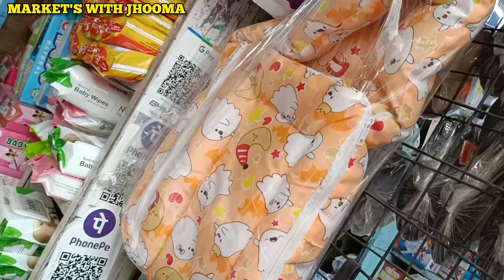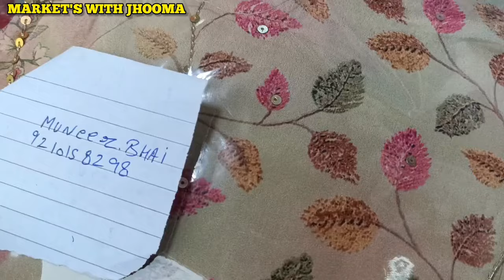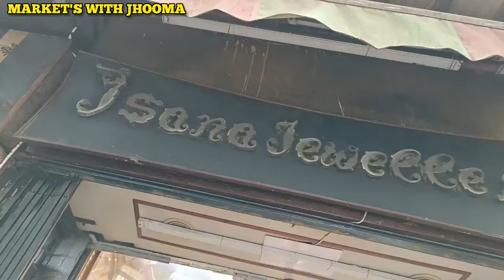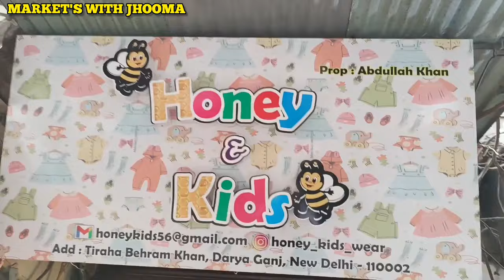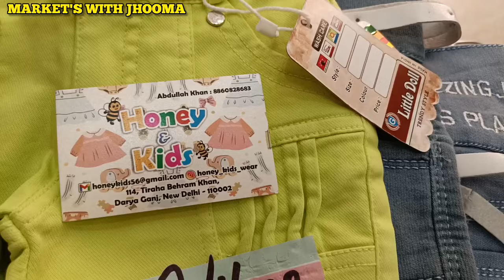😍suits, kids collection😍@MarketwithJHOOMA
😍suits, kids collection😍‎@MARKETSWITHJHOOMA

नमस्ते दर्शकों
स्वागत है आपका मेरे यूट्यूब चैनल पर
 Market's with Jhooma
मेरी वीडियो पसंद आती है तो
🌷Markets with Jhooma🌷
All to my youtube families 🙏🙏
From
market's with Jhooma

7days open
 Timing after 12pm afternoon
👉Violet line metro
nearest metro station is
👉 Delhi gate
👉exit from gate no ... 3

यह वीडियो एजुकेशनल एंटरटेनमेंट और नॉलेज के लिए बनाई गई है इस वीडियो में दिखाए गए सभी प्रोडक्ट शॉपकीपर के हैं और अगर प्रोडक्ट से रिलेटेड कोई भी परेशानियां प्रॉब्लम आती है तो उसके लिए जिम्मेदार पूरी तरीके से शॉपकीपर्स ही होंगे। मेँ किसी भी शॉप या फिर प्रॉडक्ट को रिकमेंड नहीं करती हूं I कौनसा समान आपको कहां पर मिलेगा और किस रेट पर मिलेगा यही सब जानकारियां इकठ्ठा करके आप तक पहुँचाती हूँ I आपसे बस यही निवेदन करना चाहुँगी की ख़रीदारी आप अपनी समझदारी से करें I किसी कि बातों में आकर नहीं I जो भी सामान खरीदें उसे उसी समय अच्छे से चेक कर लें, ताकि बाद में होने वाली परेशानी से आप और shopkeepers बच सकें I हमेशा समान लेने के बाद ही पेसे दे I by chance आपने पहले पैसे दे दिया और भीड़ की वजह से या किसी और रीजंस की वजह से शॉपकीपर्स के ध्यान से या दिमाग से बात उतर गई तो आपके पैसे फंस जायेंगे। जेबकात्रो से सावधान रहे हमेशा इस मार्केट में।

कृपया मेरे परमिशन के बिना मेरी वीडियो के साथ छेड़छाड़ ना करें।